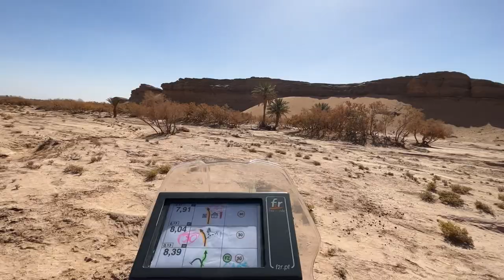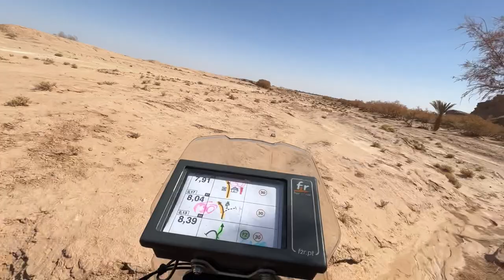LA PRIMA VOLTA NELLE DUNE con la TUAREG! Jacopo Cerutti & Aprilia TUAREG Factory 660 GCorse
Primo assaggio del deserto in Marocco con l'Aprilia Tuareg Factory 660 Guareschi Corse - BACK TO THE DESERT. Backstage di quello che sarà un Edit bellissimo che verrà pubblicato da Aprilia su YT e socials, andate a seguirli!